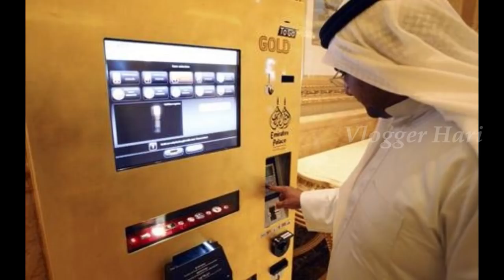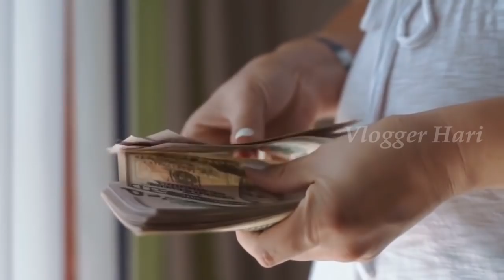దుబాయ్ గురించి తెలియని నిజాలు | Unknown Facts About Dubai In Telugu | Dubai UAE Facts | Vlogger Hari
చైనీయలు తినే అసహ్యకరమైన ఫుడ్స్ | 6 Weird Food Items In China | Weird Food In China | Vlogger Hari

Dubai Facs , Dubai Unknown Facts , dubai story in telugu , dubai complete story in telugu ,
dubai unknown story in telugu, about dubai , shocking facts About dubai , facts about dubai in telugu , dubai tour , dubai tour in telugu , dubai locations , dubai videos , dubai videos in telugu